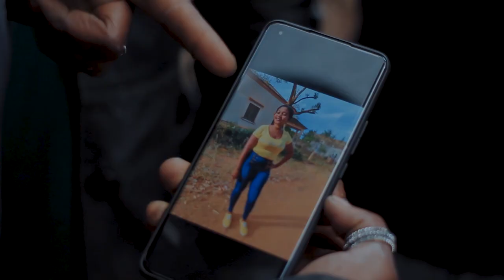Leo Lizzy -Tony Jaa- (Oficial Video) By AP Films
Leo Lizzy -Tony Jaa-
Prod by: Agiro Pro